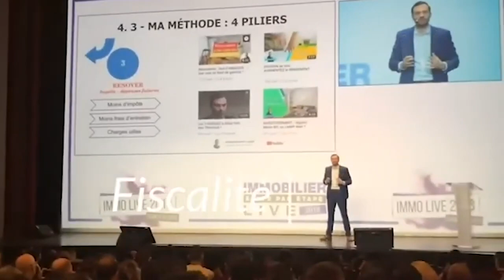Immobilier : comment éviter des erreurs de débutants | Témoignage Antoine Géal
Notre invité d'aujourd'hui est médecin et investisseur immobilier. Il a en effet, décidé d'investir dans l'immobilier pour bénéficier des revenus passifs que cela génère. Suivez l'intégralité de la vidéo pour savoir son approche, surtout pourquoi il a voulu travailler avec la société Investissement Locatif.

Je vous dis à tout de suite !